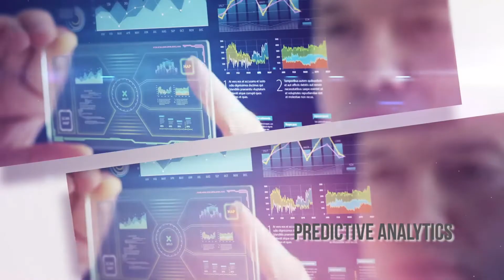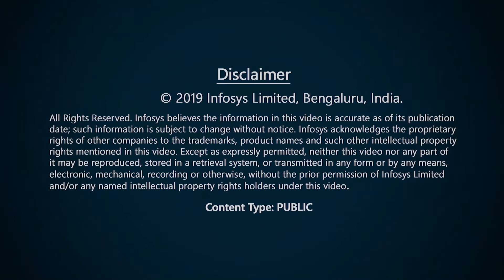Explore Infosys Mangalore to find the best tech opportunities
Built in the lap of a living rain forest, Infosys Mangalore development center is a nature’s paradise with state-of-the-art infrastructure. Much of our pioneering work gets done here in technologies such as machine learning, artificial intelligence, cloud, .Net, predictive analytics, and more. Come, navigate your next at this growing technology hub.